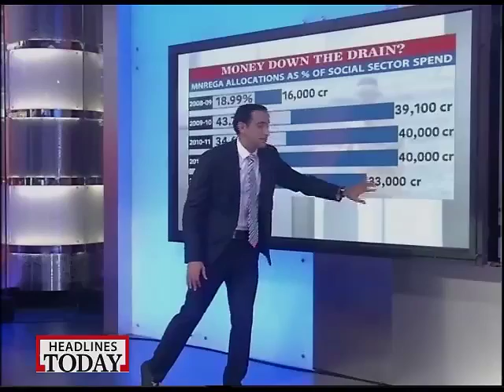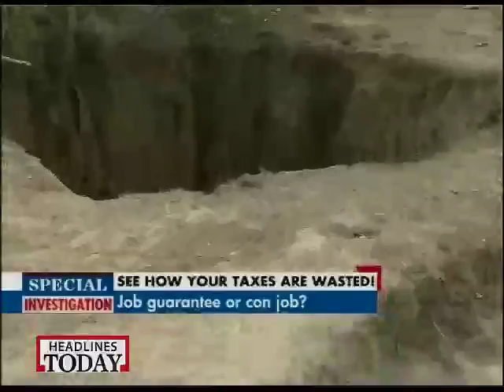Exposed: Massive loot in UPA's flagship project MNREGA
The probe in Bihar and Madhya Pradesh revealed how funds meant for building roads, water tanks and digging irrigation wells are being siphoned off.